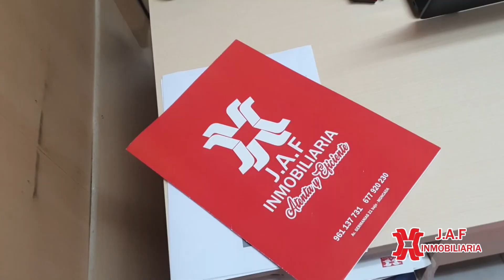Jaf Inmobiliaria SPOT 2024